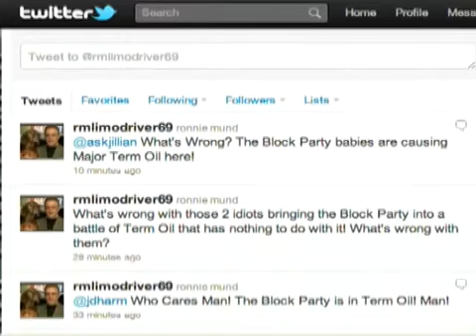Beacher's Madhouse Controversy